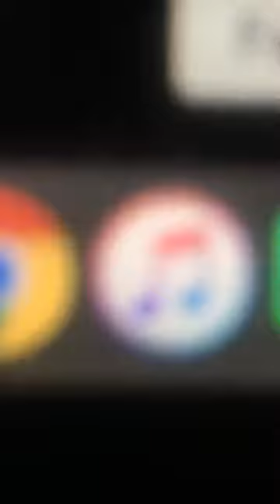Playing With the New Face Book Update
Jusss Kelly Show